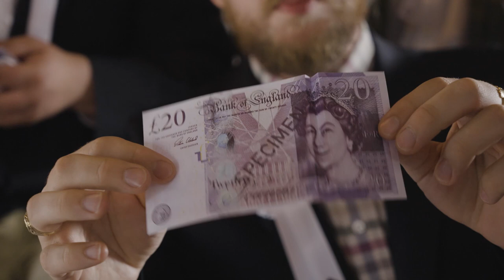Dubliner Young Hot Guyz - Behind The Scenes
Throughout 2021, Tony Cantwell, Shane Dan Byrne and Killian Sundermann have formed an online bond due to one commonality: they are Young Hot Guyz. Call it a running joke, call it facts… the sex appeal is undeniable.

Tony, Shane, and Killian accepted the opportunity from Dubliner whiskey to marry their respective magnetisms and immortalise their legacy on paper for years to come.
The session was a sumptuous exploration into what it really means to be a Young Hot Guy and the 13-page seasonal booklet it has resulted in can only be described as erotic art from the 90s.

All proceeds of the sale (€20) will be donated directly to Gay Community News (GCN). GCN has been a vital, free-of-charge information service for Ireland’s LGBTQ+ community since 1988 and has been a huge force of positivity in countless people’s lives.